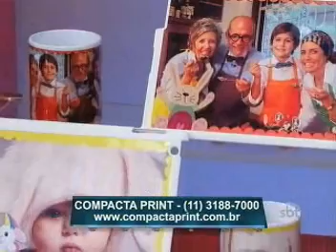Compacta Print - Programa do Ratinho 23/03/2015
Confira no Programa do Ratinho a Compacta Print.

A Compacta Print possui diversas máquinas para você que quer mudar de vida, ganhar dinheiro e obter o sucesso imediato.

Você trabalha na sua casa, vende e vira um empresário de sucesso. Seja dono do seu próprio negócio.

Mude sua vida para melhor, o lucro é certo.

Acesse o site para conhecer melhor todos os modelos, entre eles: Máquina de estampar camisetas, Máquina de Chinelos, Máquina de Fraldas e Máquina de alimentação.